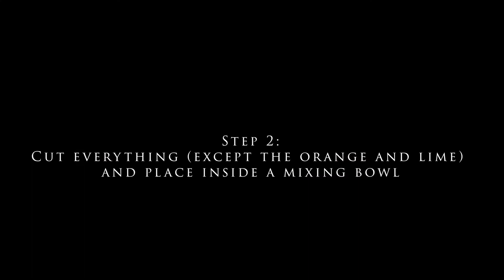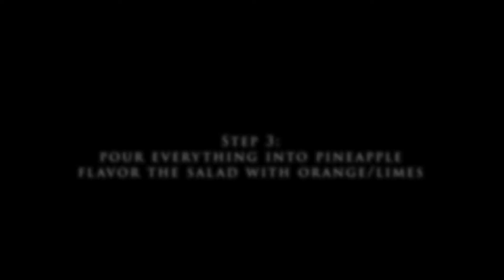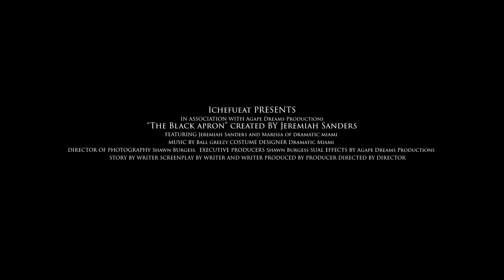The Black Apron Cooking Show: Episode 1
Follow us on all socials at @Ichefueat
and follow Dramatic Miami on on socials @dramaticmiami and @Dramaticclothing also visit dramaticmiami.com